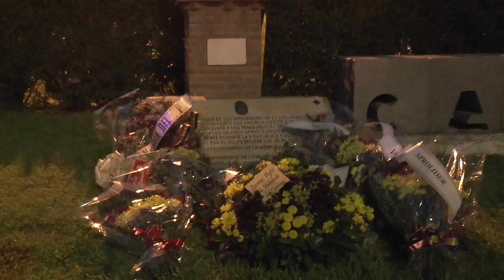Conmemoración del 86 Aniversario de la Columna Minera en La Pañoleta de Camas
Este vídeo trata de: Conmemoración del 86 Aniversario de la Columna Minera en La Pañoleta de Camas.